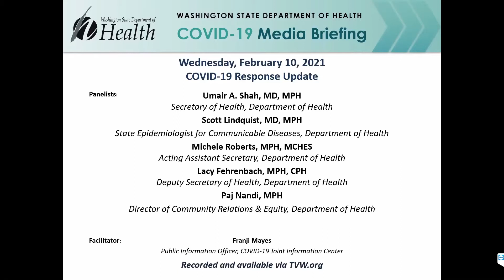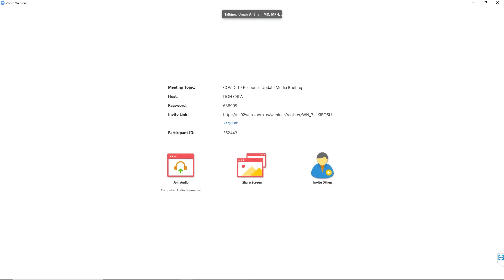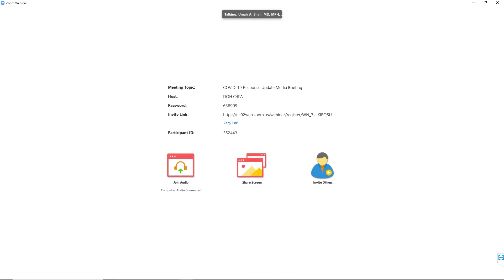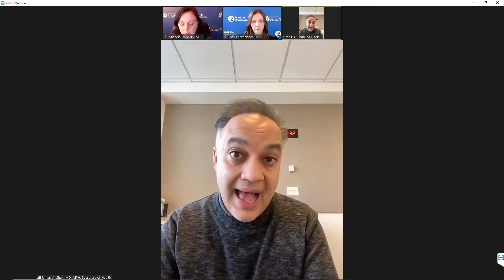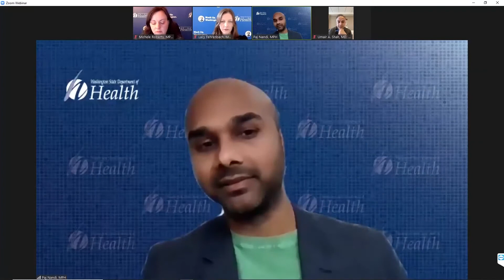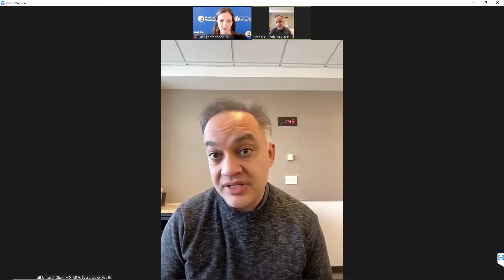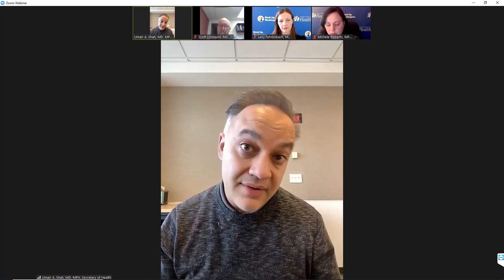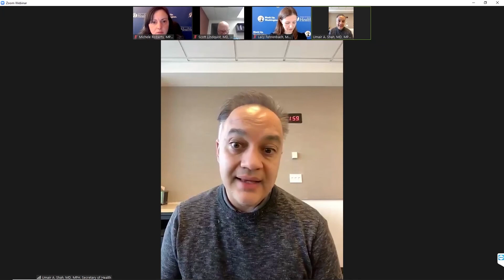COVID-19 vaccine distribution update from the Washington State Department of Health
The Washington State Department of Health (DOH) continues to make progress with our COVID-19 vaccine distribution and administration efforts.